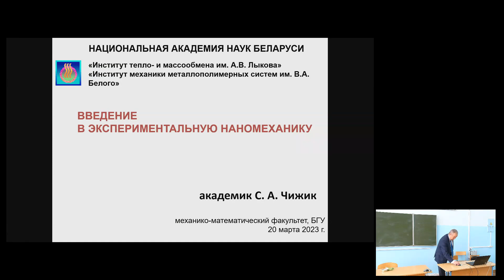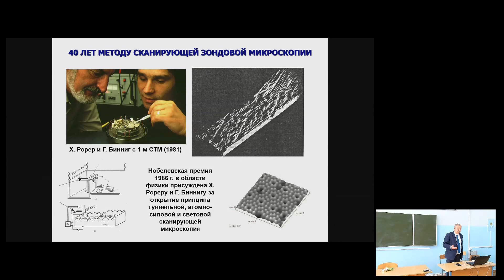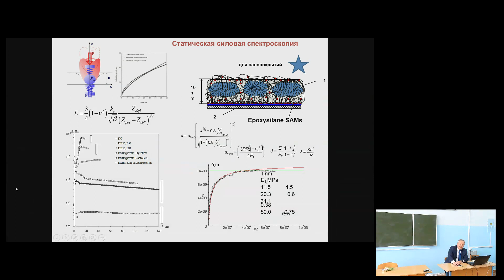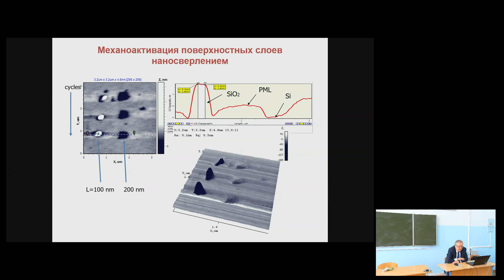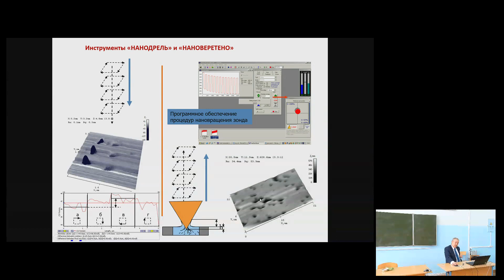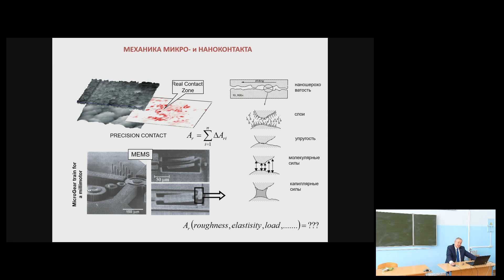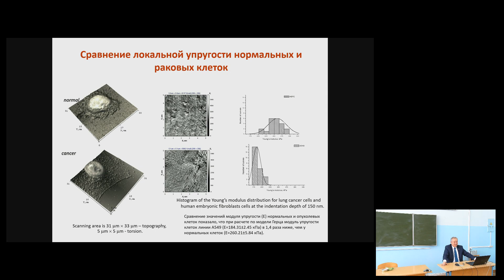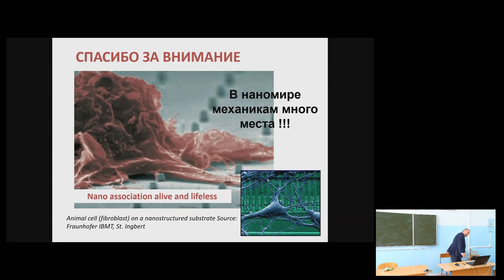Лекция "Введение в экспериментальную наномеханику" Чижик С.А.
Лекция первого заместителя Председателя Президиума Национальной академии наук Беларуси С.А.Чижика на тему "Введение в экспериментальную наномеханику" для студентов механико-математического факультета БГУ, 20 марта 2023 г.